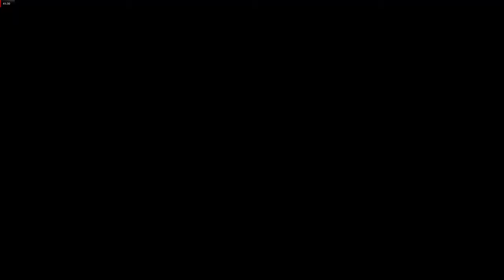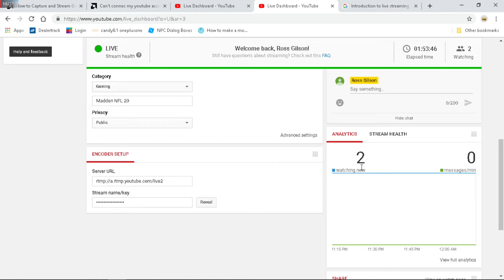RGlabs Gaming Madden NFL 20 QB1 Gameplay Part 1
sorry it was our first time streaming while we work out the kinks feel free to skip forward a minute or two into the video, once the double audio =( ends the rest of the stream is good to go, apologies as we work out any kinks in our streaming setup, continue below

Day 1
Our first look and gameplay of Madden NFL 20 's new QB1 playmode, from start to end of first preseason game, where we lost the college championship, didn't do too great in the combine, and got drafted to Tampa Bay

Playing games on PC, powered by AMD, a fresh look at the new madden 20